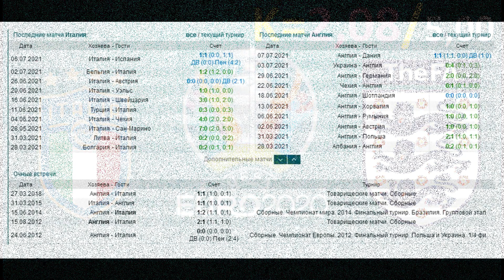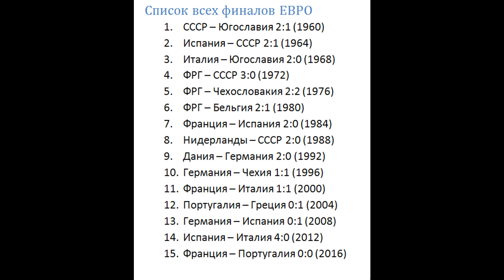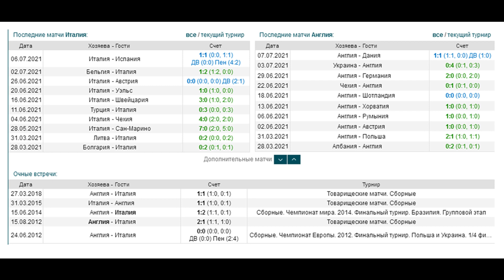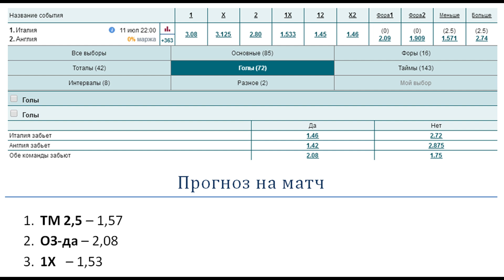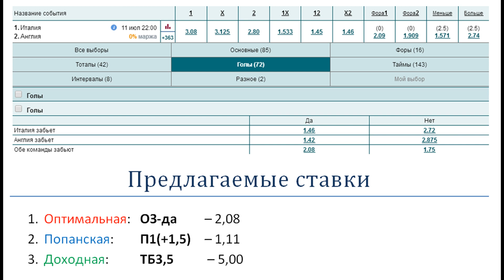Италия - Англия, прогноз 11 июля (финал ЕВРО-2020)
Прогноз на финал ЕВРО-2020: Италия - Англия (11.07). Последние два очных матча Англия и Италия сыграли на 1:1. Скуадра Адзурра в последний раз проигрывала Португалии 0:1 в сентябре 2018 года. Англия пропустила только 1 гол на этом ЕВРО.